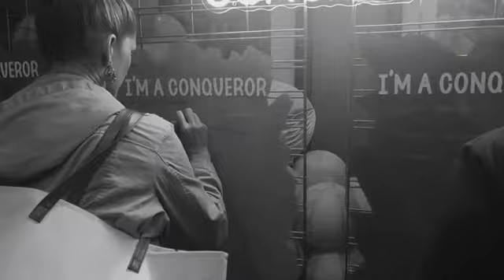Flawless Women's Conference | Tamara Ellison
Flawless Women's Conference 2023 is here!
Our theme this year is Destiny Awaits and we're going to walk into the promises of God.

Join us Friday, July 28th- Saturday, July 29th, 2023 in the beautiful City of Indian Wells, CA.

•Group discount for groups of 10 or more.

In 2022 Lives were forever changed and this year's conference is going to be phenomenal.